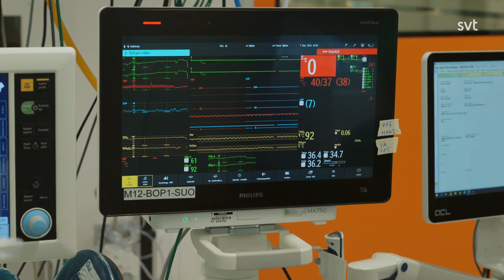Pediatric heart surgery - VSD closure [ENG SUB]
Swedish pediatric heart surgeons Mats Synnergren and Boris Nilsson performs a ventricular septal defect (VSD) closure on two-year-old Saga at Queen Silvia's Children's Hospital in Gothenburg.